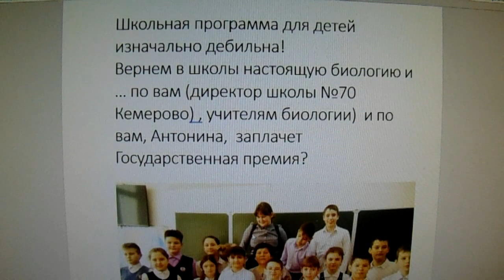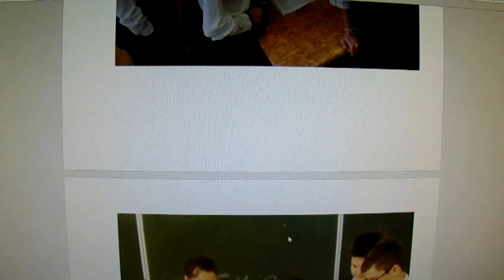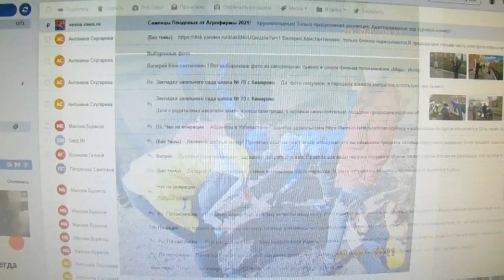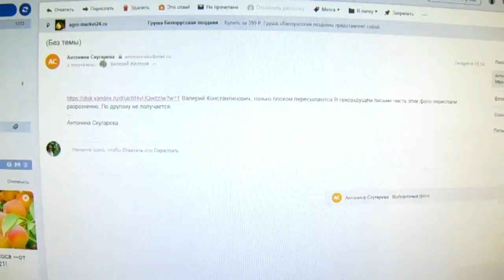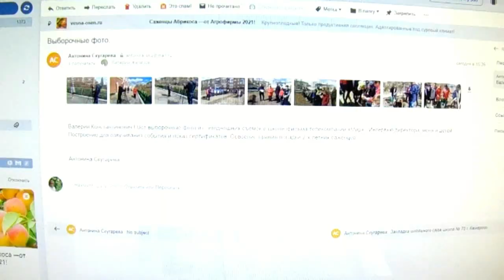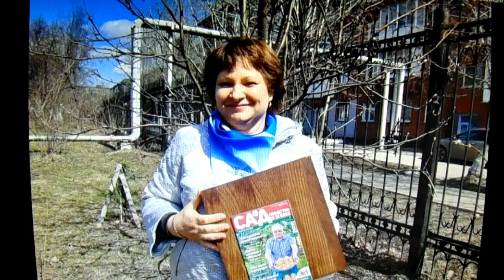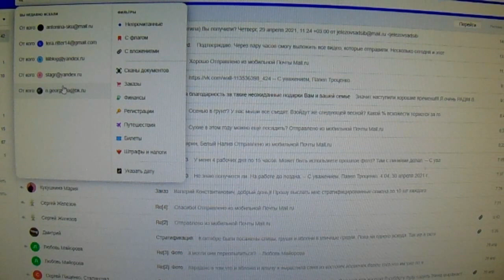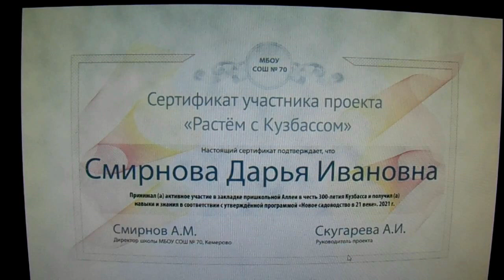Железов В Страна устала от дебильных школьных программ Может это начало новой школы в России